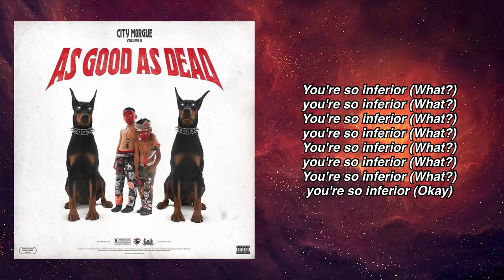City Morgue - INFERIOR (lyrics)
zillakami x sosmula city morgue inferior lyric video

! Important !